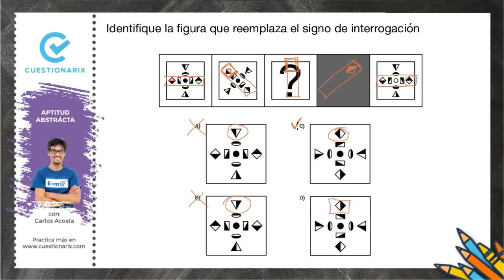🔴EXAMEN DE INGRESO A LA UNIVERSIDAD 2020 | APTITUD ABSTRACTA| Series con cambio posicional y giros💠